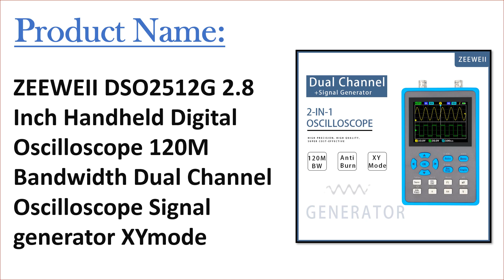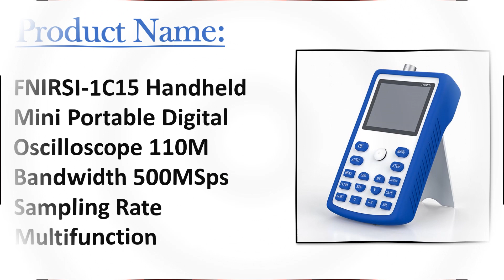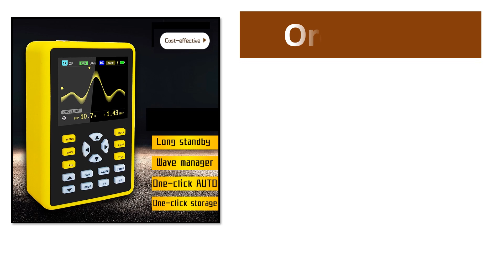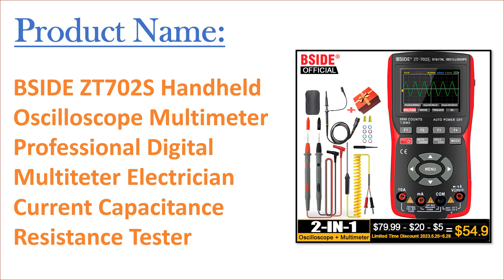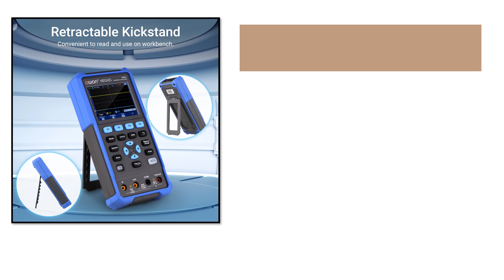TOP 10 Best Handheld Oscilloscopes in 2022 | Best Digital Oscilloscope 2022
10 Best Handheld Oscilloscopes From Aliexpress

Top Selling Handheld Oscilloscopes

01. ZEEWEII DSO2512G 2.8 Inch Handheld Digital Oscilloscope 120M Bandwidth Dual Channel Oscilloscope Signal generator XYmode

02. FNIRSI DPOX180H Handheld Dual Channel Digital Oscilloscope 180MHz-3DB 2 In 1 Function Signal Generator Fluorescence Display ZOOM

03. FNIRSI-1C15 Handheld Mini Portable Digital Oscilloscope 110M Bandwidth 500MSps Sampling Rate Multifunction

04. ZEEWEII DSO1511G DSO1511E 120M 2.4-inch Screen Digital Oscilloscope 120MHz Analog Bandwidth Support Signal Generator Handheld

05. FNIRSI-5012H Handheld Mini Digital Oscilloscope 500MS/s Sampling Rate 100MHz Analog Bandwidth

06. OWON HDS2102S HDS272S HDS242S Handheld Digital Oscilloscope 100MHz Bandwidth 500MS/s 2CH + 1CH Generator Multimeter osciloscopio

07. OWON HDS200 Series 40/70/100/200MHz Multimeter 2CH Handheld Digital Oscilloscope Waveform Signal Generator USB Type C 3.5inch

08. BSIDE ZT702S Handheld Oscilloscope Multimeter Professional Digital Multiteter Electrician Current Capacitance Resistance Tester

09. Hantek 2D72 2C72 2D42 2C42 Handheld Oscilloscope Digital Multimeter Tester Usb Waveform Generator 3in1 Osciloscope Portable

10. OWON HDS242S 3-in-1 Oscilloscope Multimeter Waveform Generator 2CH 40/70MHz Bandwidth 20000 Counts Handheld Digital Scope Meter